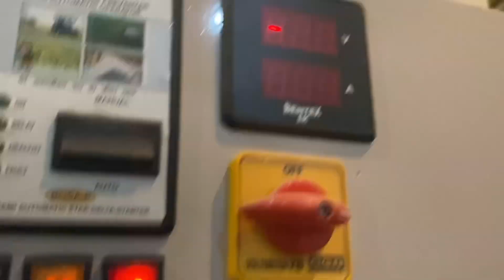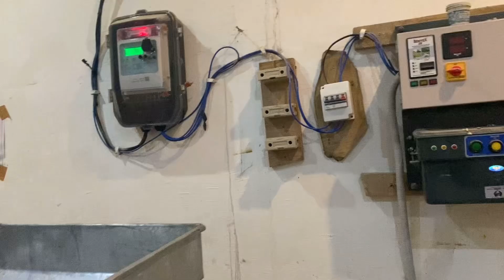Atta chakki machine // Aaj Aaya ek darra customers// commercial atta chakki// Tinku mill “Samastipur